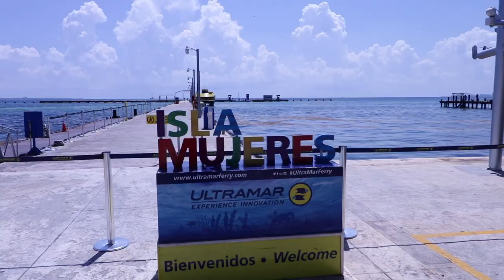Travel Vlog: An eye opening trip! Mexico Pt1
I loved Mexico and I hope you do too!

Special thanks for @moensoe for putting this trip togather!

YmnaNegm